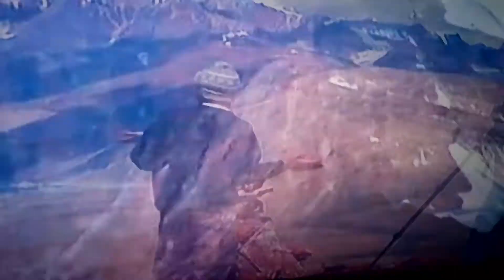chandra lake TAAL and VALLEY IN KASHMIR Top DEStination ofINCREDIBLE INDIA About Rajasthan And India